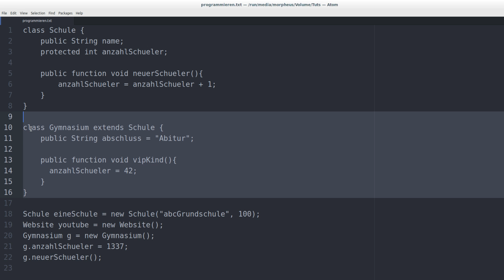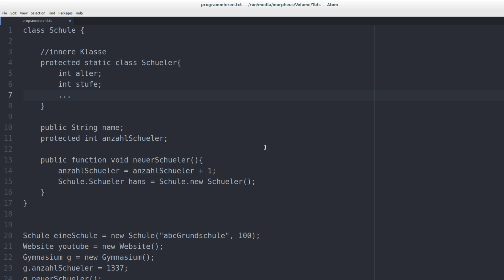Programmieren Lernen #47 - statische innere Klassen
In diesem Tutorial begeben wir uns in die tiefen der inneren Klassen.